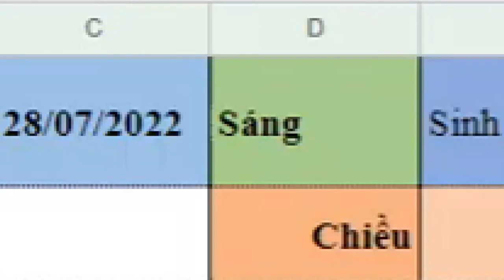Ôn Nội: Hồi Sức Cấp Cứu - SĐH Y Hà Nội 2022